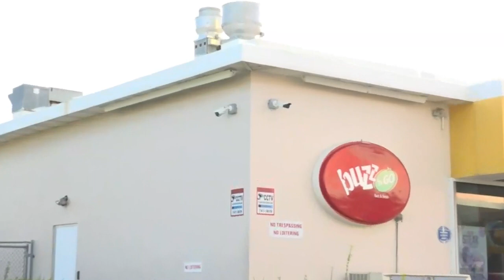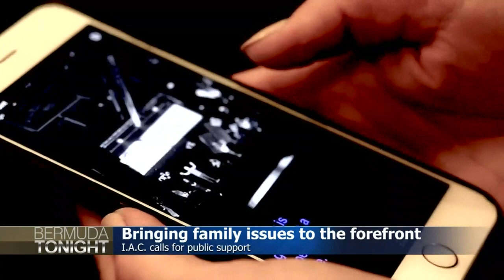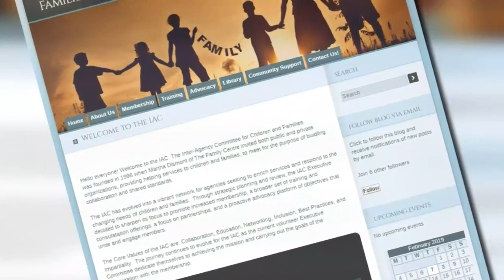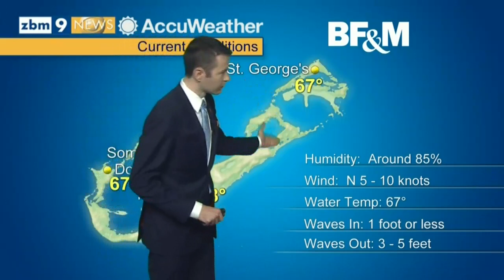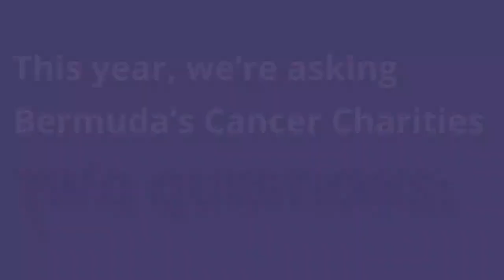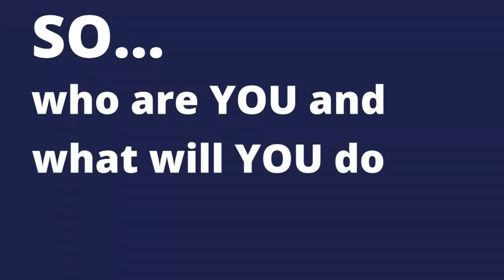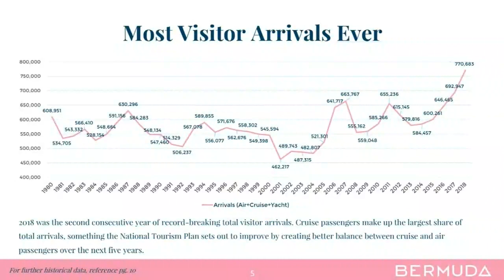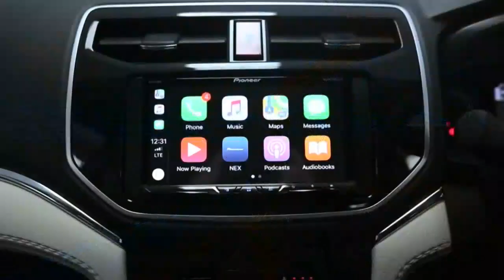ZBM 'Bermuda Tonight' Newscast, February 7 2019